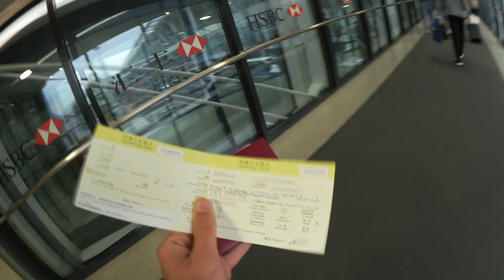The journey to Shanghai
Es ist soweit. Ich habe Deutschland hinter mir gelassen und mich auf den Weg nach Shanghai gemacht. Ein halbes Jahr China also. :)
Mal schauen was mich hier im Reich der Mitte so begeistert, verwirren und herausfordernden wird.